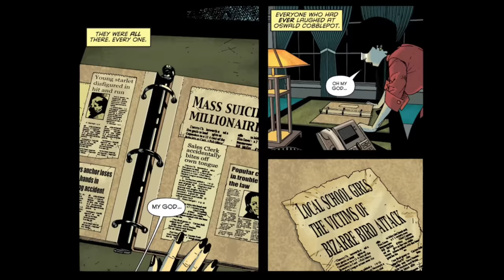Don’t Laugh at Penguin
Penguin finna kill you if you laugh.